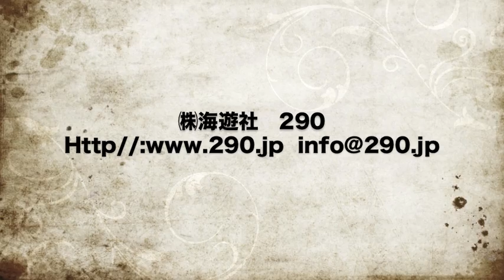2011.10.17の神子元島 ハンマーの群れ！タカベの群れ！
2011年10月17日の神子元島の水中映像です！